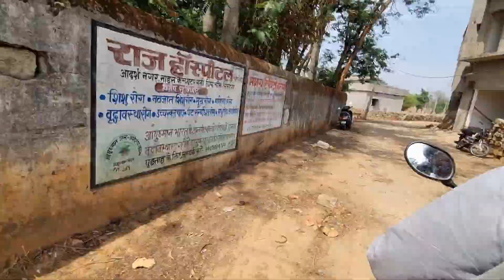BIRU VLOG PART 1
SIMDEGA

Welcome to Village Biru! Join us on a thrilling adventure as we explore this vibrant village through our fun-packed vlog. From exhilarating activities to moments filled with laughter and joy with friends, this vlog captures the essence of the incredible time we had.

We immersed ourselves in the beauty of Village Biru, experiencing the local culture, indulging in delicious cuisine, and creating unforgettable memories with our amazing friends. From thrilling adventures to heartwarming moments, this vlog is a testament to the incredible bond we share and the happiness we found in this charming village.

We want to express our heartfelt gratitude to our subscribers for their unwavering love and support. Thank you for being part of our journey and making it even more special. Join us in reliving these fantastic moments and let's continue to spread the joy together!